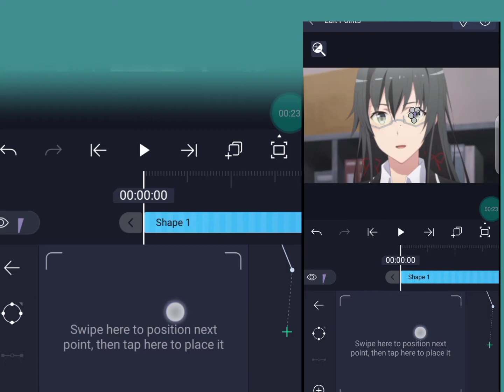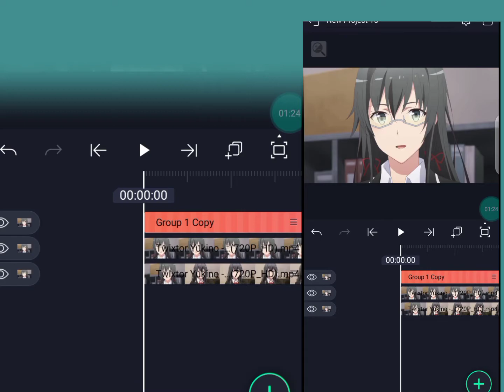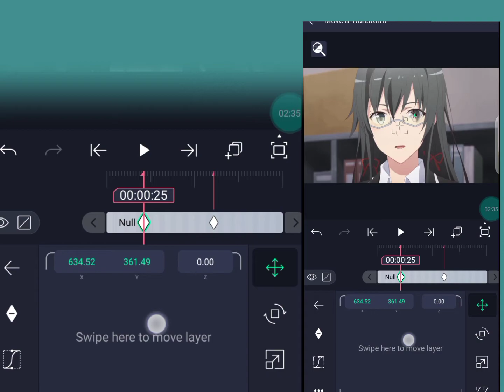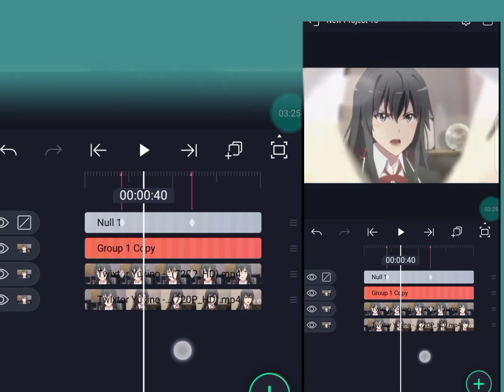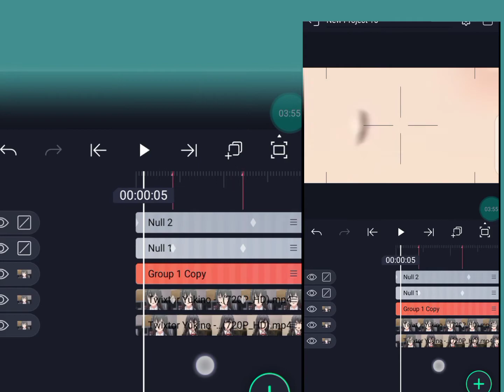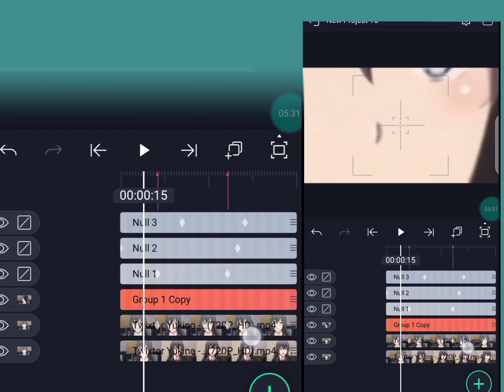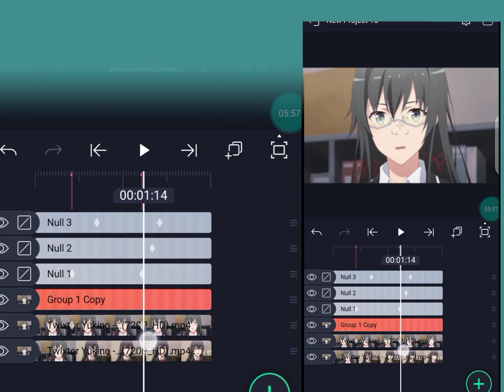شرح الاوبستي زوم أن بالعين لايت موشن / Tutorial Opacity zoom in eyes alight motion 4.0.4